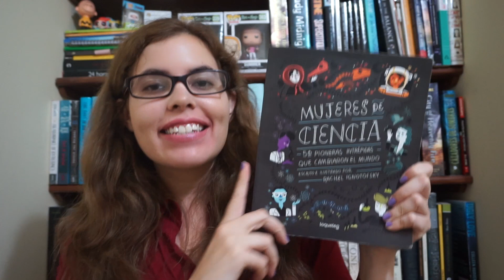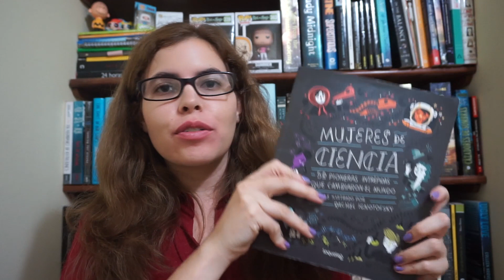TOP 5 LIBROS FAVORITOS DEL 2018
Hey, lectores les cuento aquí mis 5 libros favoritos del 2018. La última parte del video tuve que hacer lo imposible porque algo falló. Gracias desde ya por ver el video, espero que se animen con estos libros.

- Fb: Dreaming out of books